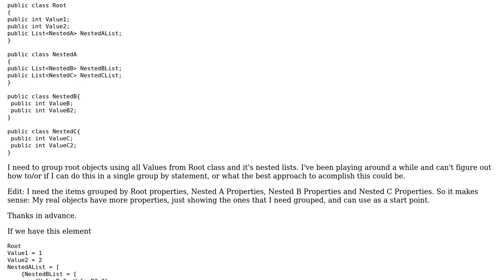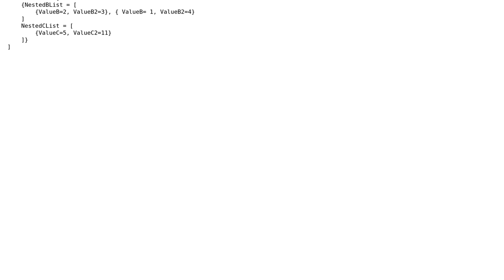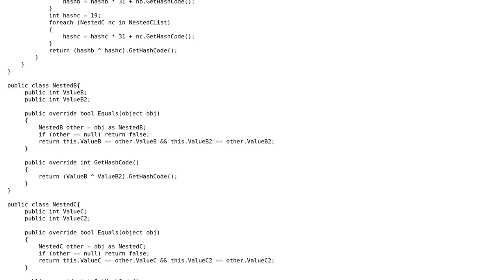C# Group By Several Nested Properties And List values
With thanks & praise to God, and with thanks to the many people who have made this project possible! | Content (except music & images) licensed under CC BY-SA | Music | Images & others | With thanks to user Mg. user Igor Bendrup and the Stack Exchange Network Trademarks are property of their respective owners. You are responsible for your own actions.